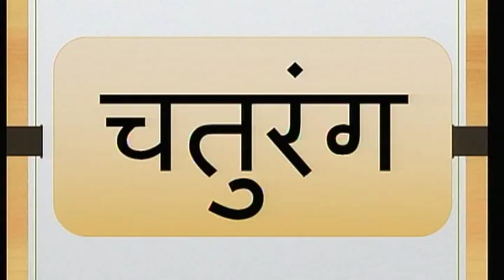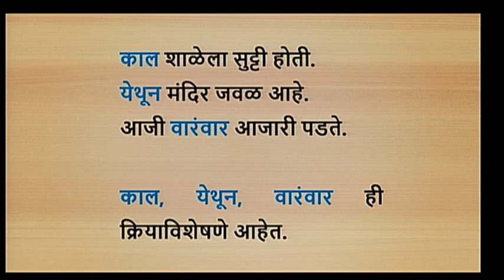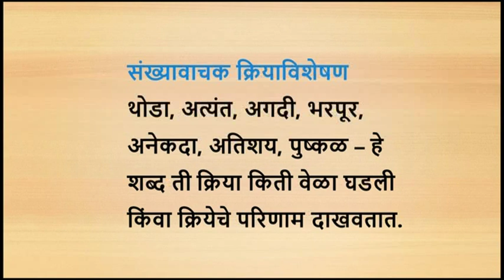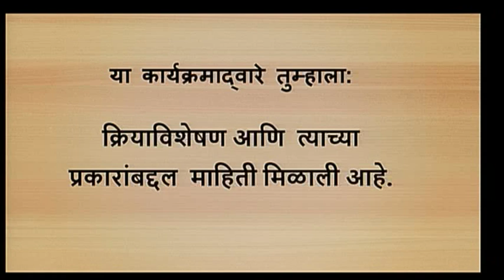Marathi U5L4 Adverbs